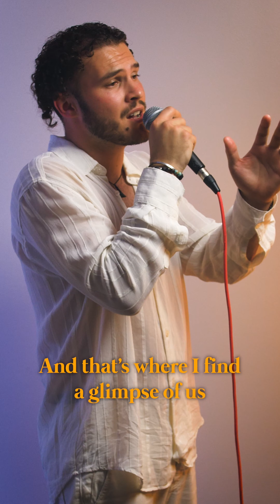Glimpse of us - Cover Joji